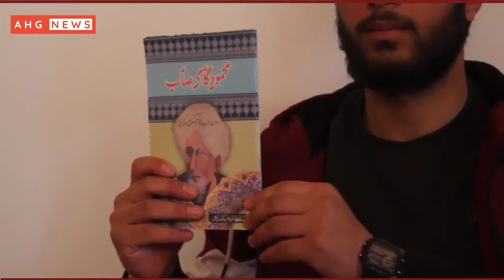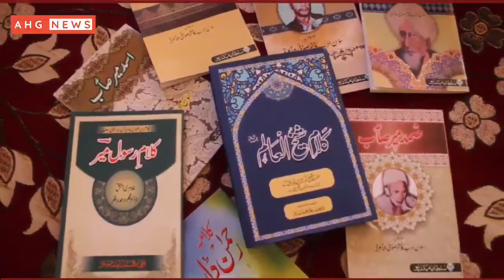Touqeer Ashraf, Son of Mohammad Ashraf Ganai hailing from Goosu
Touqeer Ashraf, Son of Mohammad Ashraf Ganai hailing from Goosu area of South Kashmir's Pulwama district. He has done his Bachelor of Science from Government Degree College (Boys), Pulwama and is a 21 years Sufi poetry Writer.

 Toufeeq said that, I was writing from three years but recently I started writing "Kashmiri Sufi Poetry", and after writing it, I feel very much confident and relaxed.

As I already said I was writing from three years, but in october 2021, I started a page on Instagram with the name of "KEASHUR PRAW", and started posting my content on it, within a short span of time I received good response from people,” he said.

The literal meaning of term "Keashur Praw" is the enlightenment of Kashmiri language, and my message for youth of valley is "love your language love your identity”, he said.
My Inspiration for Sufi poetry is "Hazrat Sheikh Noor-ud-Din Noorani, Sheikh Ul Alam (RA)". His poetry has always helped me and has always guided me to live a better life”.he said